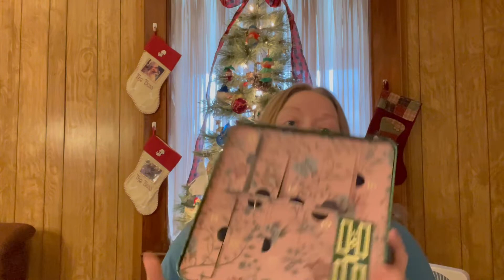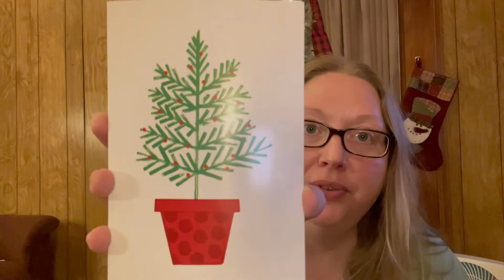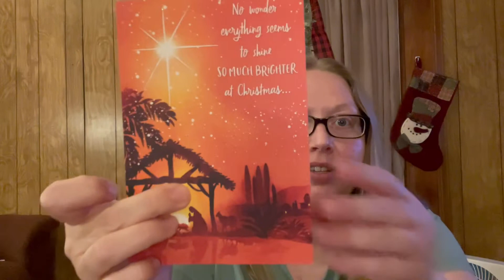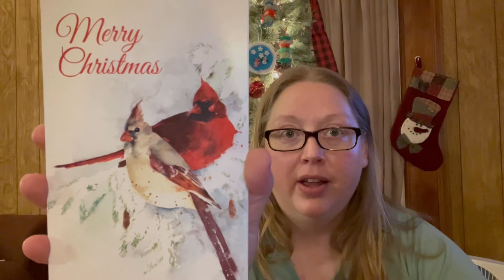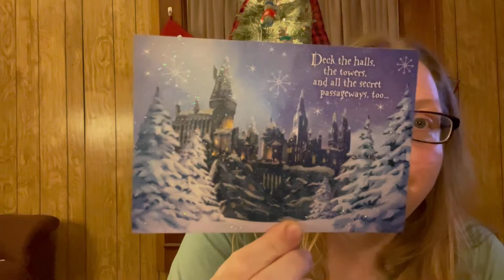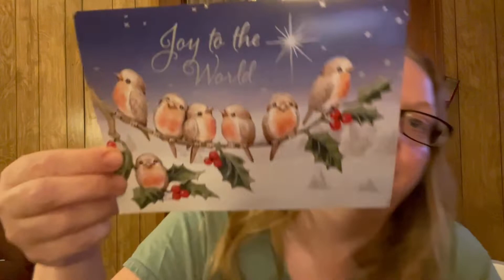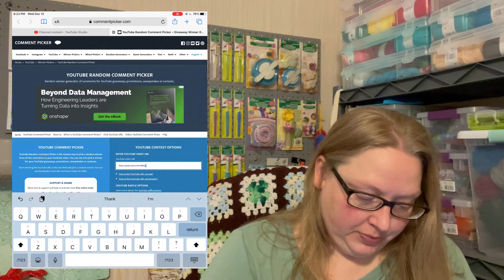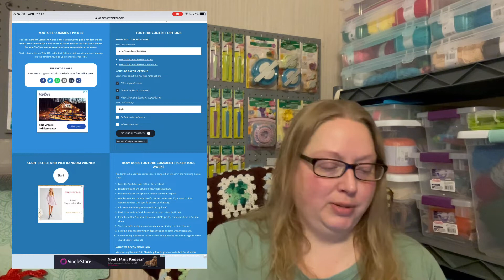Vlogmas Day 15 friendmas2021 {giveaway closed}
I hope you enjoy my Vlogmas this year.

Poinsettia Gnome

Happy Mail:
         Rebecca Cornett
         Kimmell IN 46760

* Must leave a comment to enter (the specific word)
* Please follow YouTube Community Guidelines in your comments:
* Open world wide, as long as you can receive the winnings into your country
* The winner will be chosen using the YouTube random comment picker website.
* The winners will have until December 30, 2021 to claim their win by emailing me.